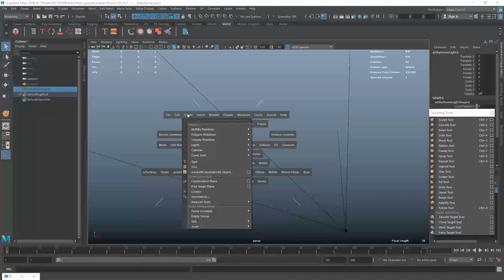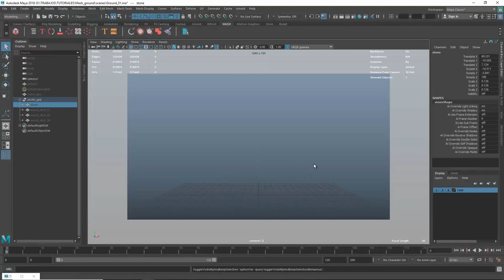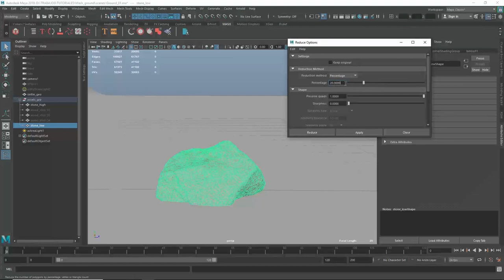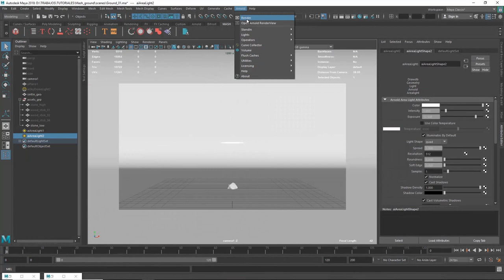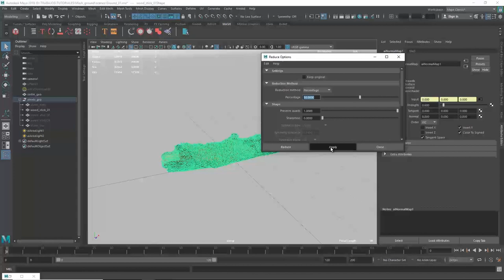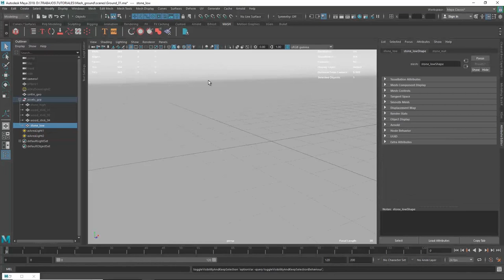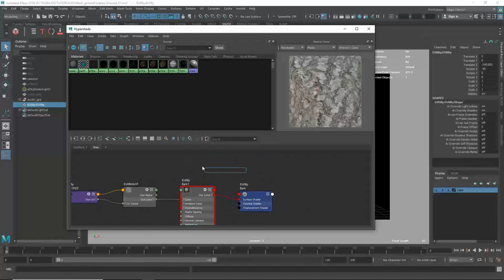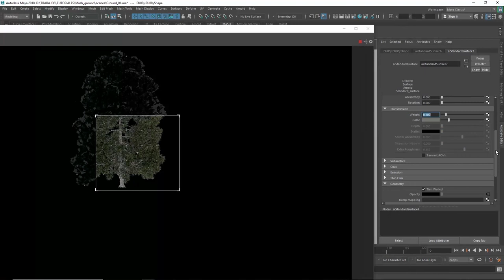Create Environment with Mash & Maya & Arnold Render - PART 2 - ASSETS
Complete process of creation of environment scene in Maya with Mash and Placer tool.

* ASSETS
In the second part of tutorial I prepare the assets and shaders for objects that I want to scatter onto the floor.

* You can find free resources in sketchfab.com, xfrog.com and middle resolution textures for free in textures.com

more tutorials.